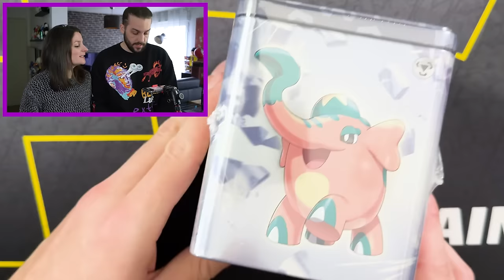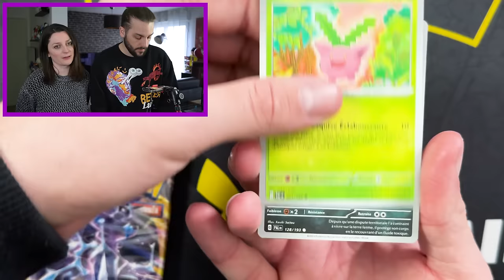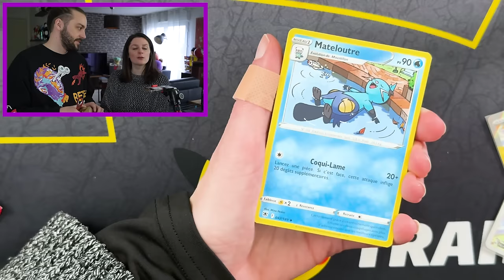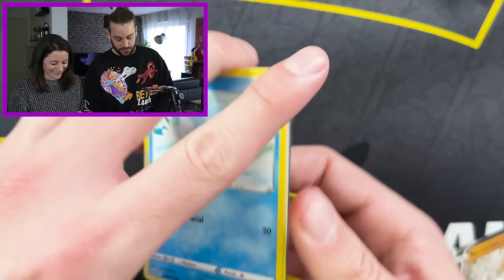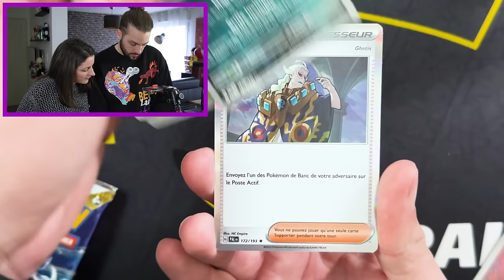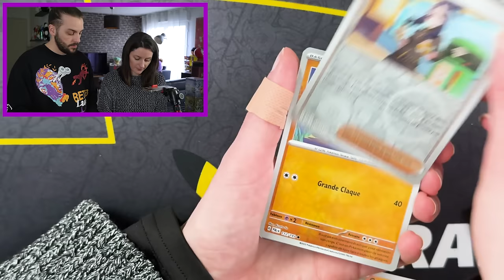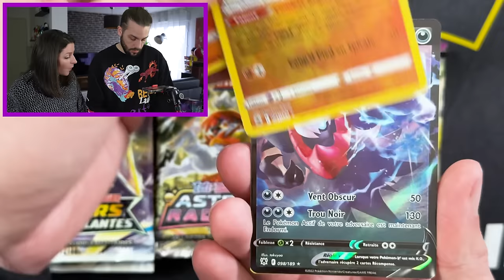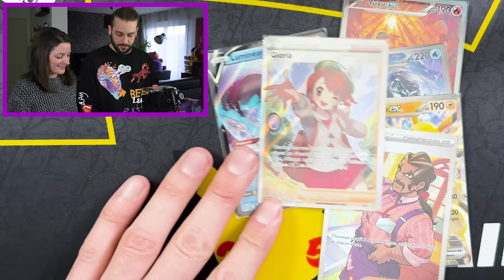LE MEILLEUR ITEM POKEMON DE 2024 ! POKEMON TIN CUBE 2024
OUVERTURE POKEMON TIN CUBE MARS 2024 ! ON OUVRE LES NOUVELLES TIN CUBE POKEMON ECARLATE ET VIOLET ET STARS ETINCELANTES ! ON OUVRE 12 COFFRETS TIN CUBE 3 BOOSTERS POKEMON ECARLATE ET VIOLET EN FRANCAIS ! OUVERTURE 36 BOOSTERS

On se retrouve aujourd'hui pour une nouvelle vidéo de Guillaume & Kim sur l'ouverture des cartes Pokemon !